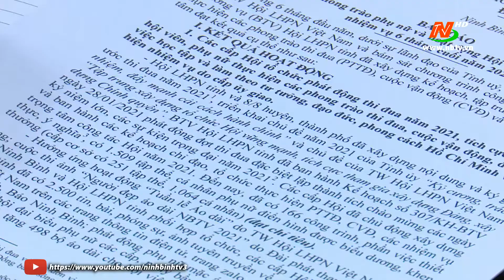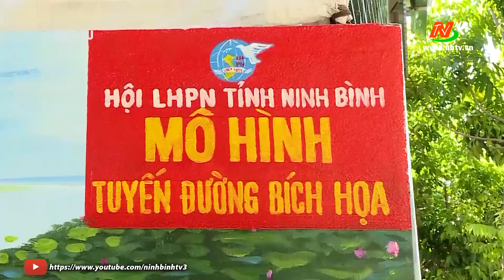Hội LHPN tỉnh triển khai nhiệm vụ 6 tháng cuối năm